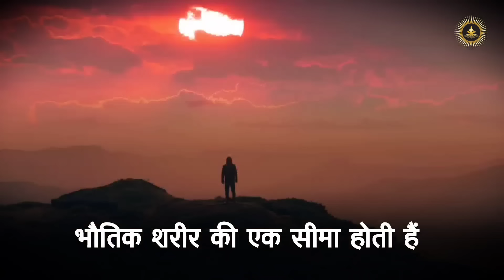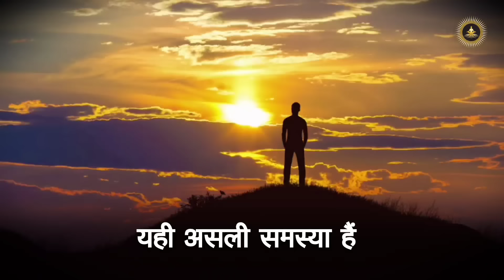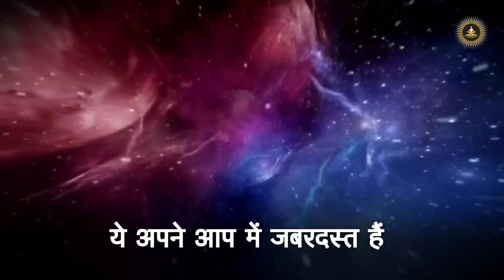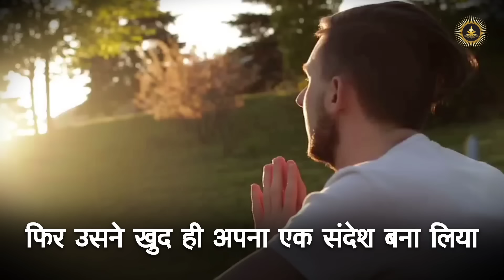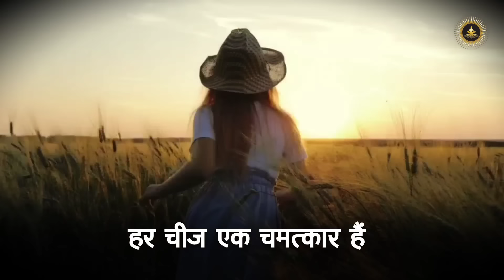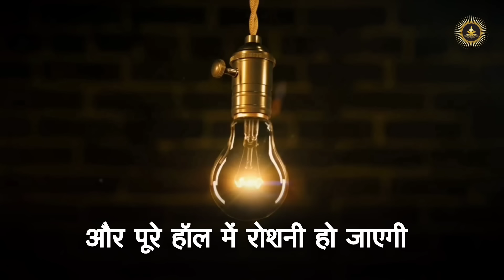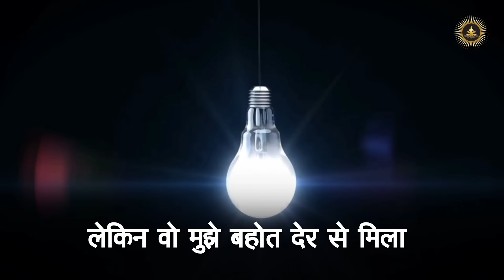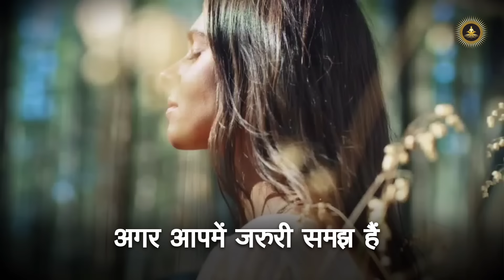अपनी छोटी मानसिकता को छोड़ दो | जीवन चमत्कार बन जाएगा | Power Of Your Subconcious Mind | Sadhguru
सदगुरु एक योगी, युगदृष्टा, मानवतावादी, और एक आधुनिक गुरु हैं, जिनको योग के प्राचीन विज्ञान पर पूर्ण अधिकार है। विश्व शांति और खुशहाली की दिशा में निरंतर काम कर रहे सद्‌गुरु के रूपांतरणकारी कार्यक्रमों से दुनिया के करोडों लोगों को एक नई दिशा मिली है। दुनिया भर में लाखों लोगों को आनंद के मार्ग में दीक्षित किया गया है।

The purpose of This video is to demonstrate and conceptualize specific. We Transform clips to create a creatively unique vision and giving new meaning. All the graphics used in videos are created  by our team. We've transformed the original work by adding Our own unique value such as added high-quality edits, background effects and special effects, Storyline and Commentary to create completely new, original video.

• Footage licensed through:
  Videoblocks

• Speakers:
  Sadhguru

1)This video has no negative impact on the original works (It would actually be positive for them).
2)This video is also for teaching purposes.
3)It is not transformative in nature.
4)I only used bits and pieces of videos to get the point across where necessary.

Team SGH